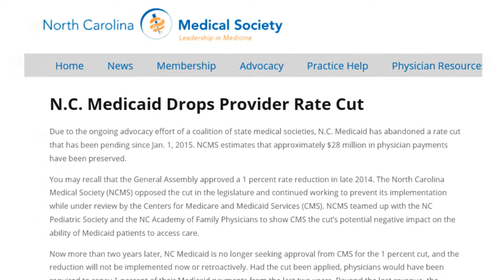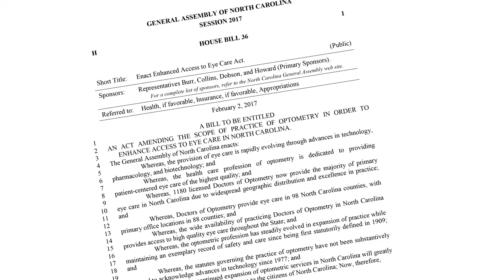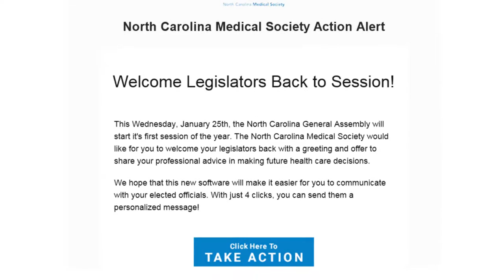Bowtie Briefing for February 10, 2017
Chip Baggett highlights two items in this week's legislative briefing: a win for NC Medicaid providers and a new bill seeking to expand the scope of practice for optometrists in North Carolina.